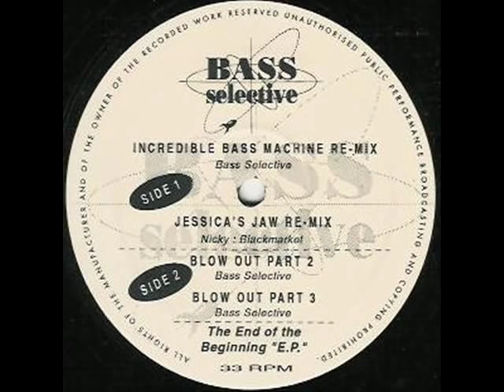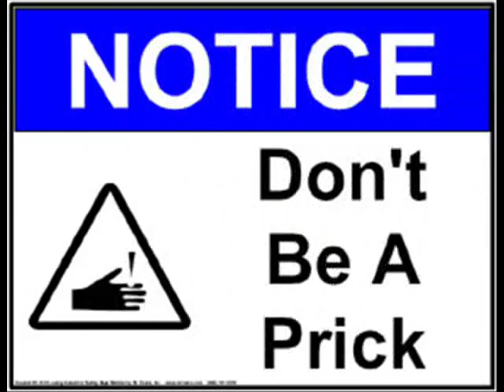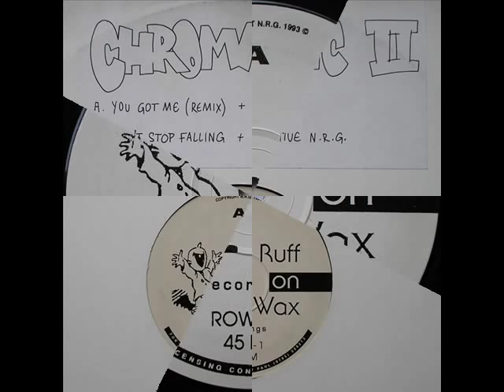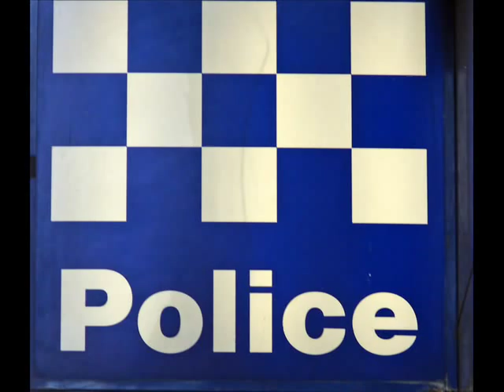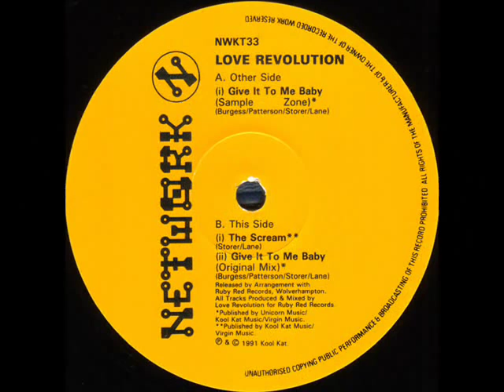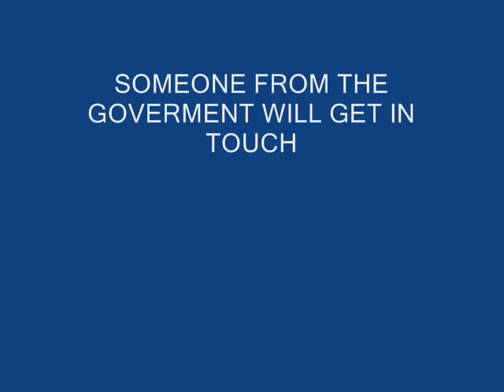Bass Selective Blow Out Part 3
Label:SOUR
Catalog#:SOUR 003
Format:Vinyl, 12", 33 ⅓ RPM, EP
Country:UK
Released:20 Dec 1993
Genre:Electronic
Style:Jungle
Notes:Etching:
SOUR-003